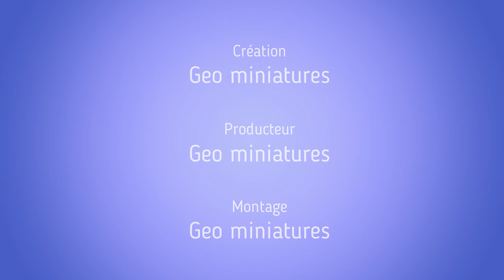DKM Blücher 1/350 Trumpeter réf 05346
Le KMS Blücher était un croiseur lourd de la marine allemande qui a participé à la Seconde Guerre mondiale. Il a été nommé d'après le maréchal prussien Gebhard Leberecht von Blücher. Le navire a été mis en service en 1939 et a été actif pendant la campagne norvégienne en avril 1940.

Lors de l'invasion de la Norvège par l'Allemagne nazie, le Blücher a été chargé de mener une attaque sur Oslo. Cependant, le navire a été repéré et attaqué par les défenses côtières norvégiennes alors qu'il tentait de pénétrer dans le fjord d'Oslo. Le Blücher a subi de lourds dommages et a finalement été coulé par les tirs norvégiens. La plupart des membres d'équipage ont péri dans l'attaque.

La perte du KMS Blücher a été considérée comme un revers majeur pour l'Allemagne nazie, car cela a retardé leur occupation d'Oslo et a permis aux forces norvégiennes de se préparer à une résistance plus efficace. La bataille du fjord d'Oslo et le naufrage du Blücher ont été des événements marquants de la campagne norvégienne pendant la Seconde Guerre mondiale.

Un montage qui m'a pris 6 mois mais très agréable à monter !

Bon visionnage!

Geo